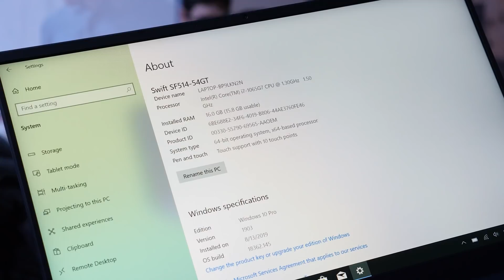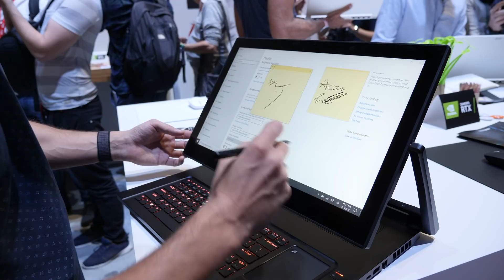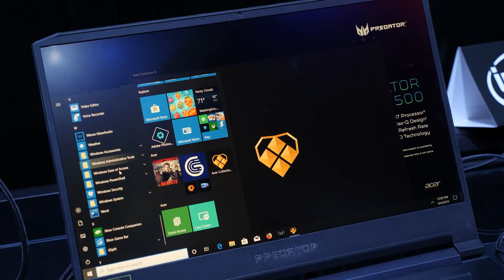НОУТ за $7500 / Ноут С Экраном 300 Герц / Ноут массой 990 грамм